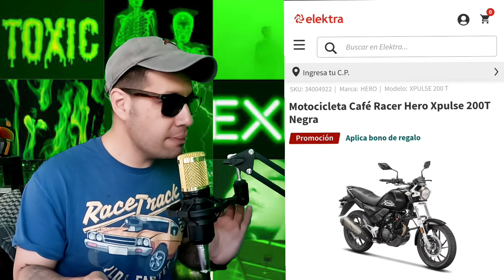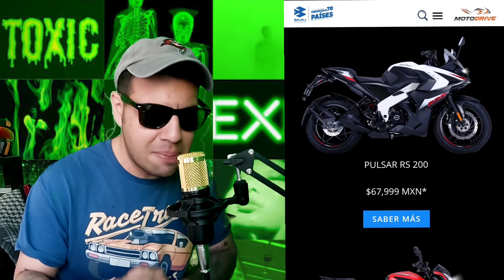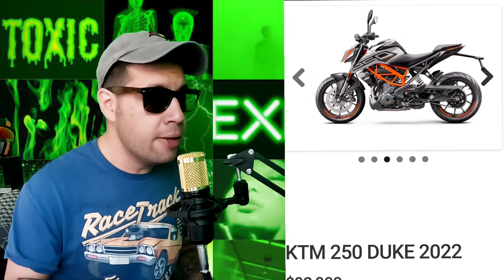✅ Las Motos Más Baratas 2023 con ABS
Las Motos con ABS más BARATAS que Hay